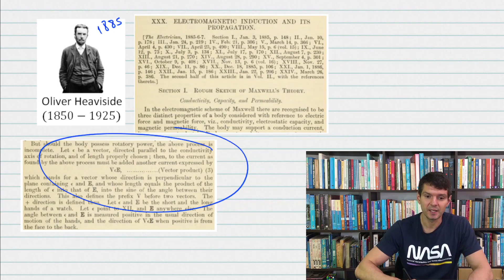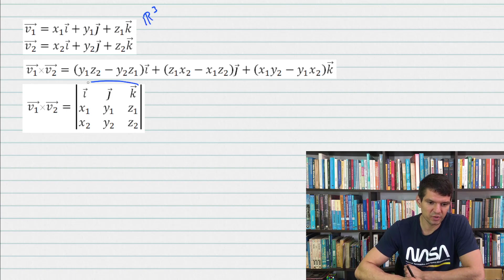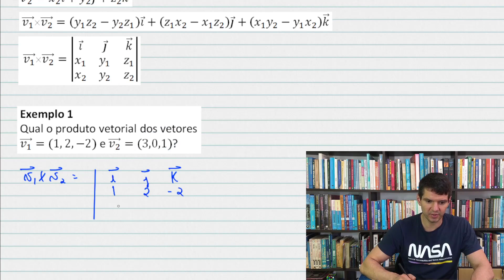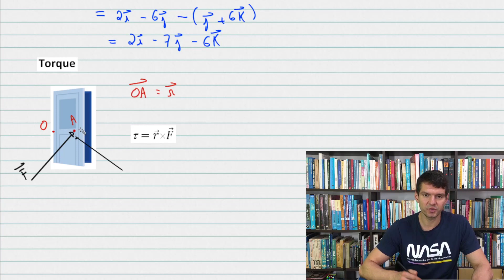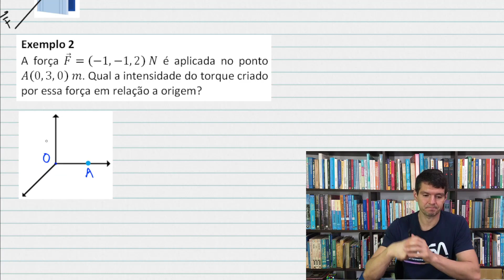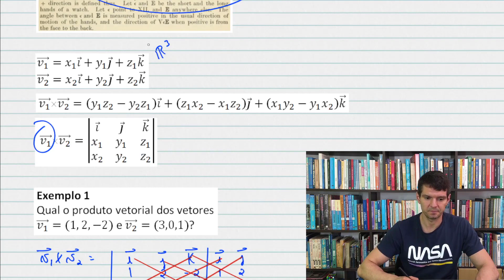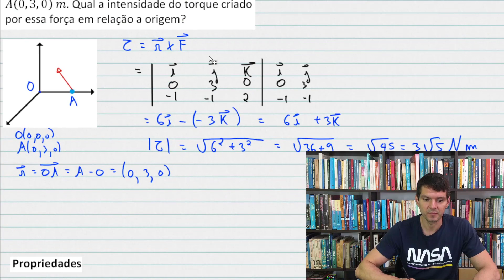VETORES - Produto vetorial